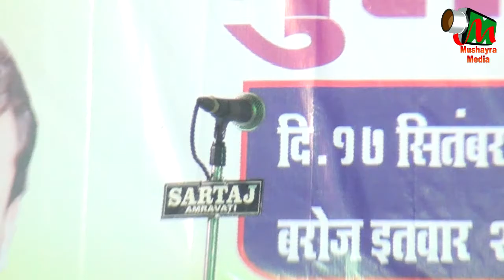AKHLAK AFROZ,AMRAVATI,ALL INDIA MUSHAYRA ON 17TH SEP 2017.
AKHLAK AFROZ,
EK SHAAM YASHOMATI TAI KE NAAM,
ALL INDIA MUSHAYRA ON 17TH SEP 2017,
AT AMRAVATI,MAHARASTRA.
SADRE MUSHAYRA-JANAB SAJID SETH,
CONVINOR E MUSHAYRA-IQBAL SAHIL AND JAVED ISHAATI.